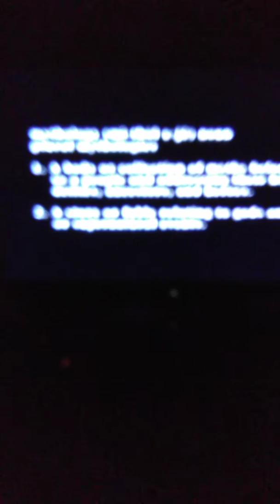Mortal Kombat Mythologies Sub-Zero (Intro)